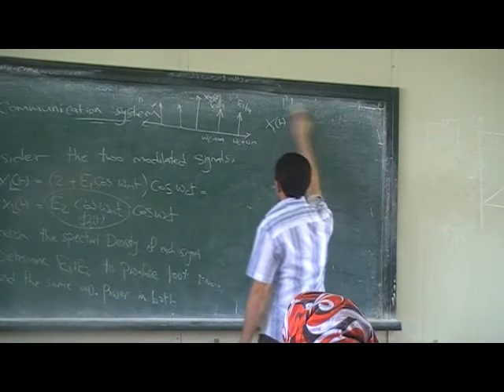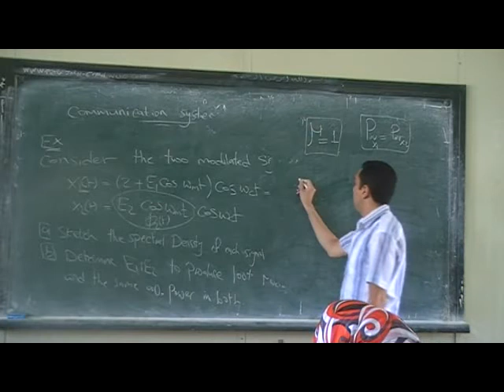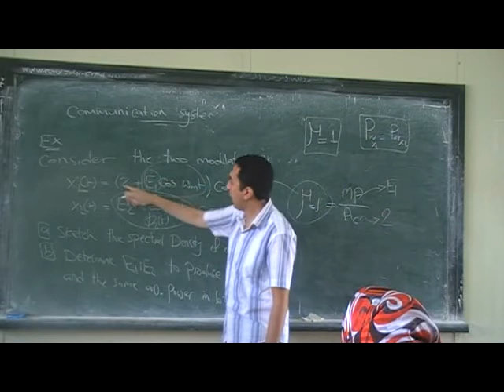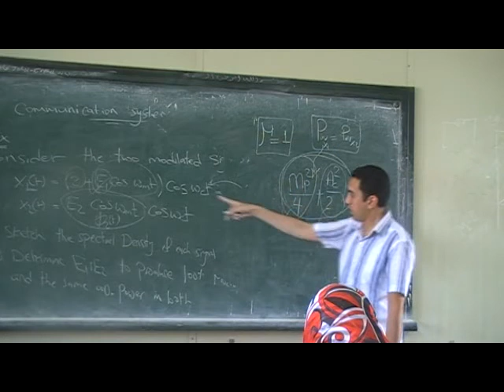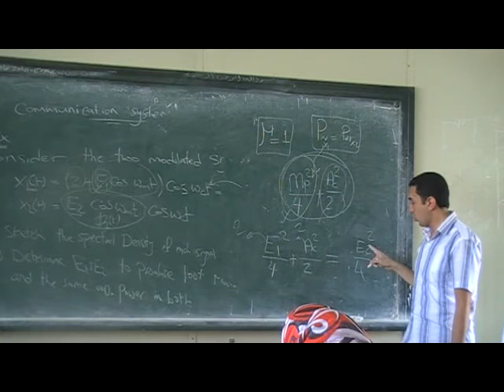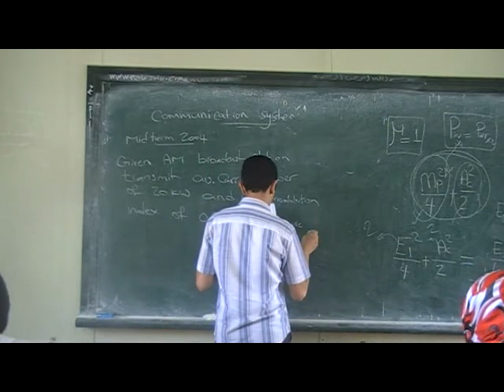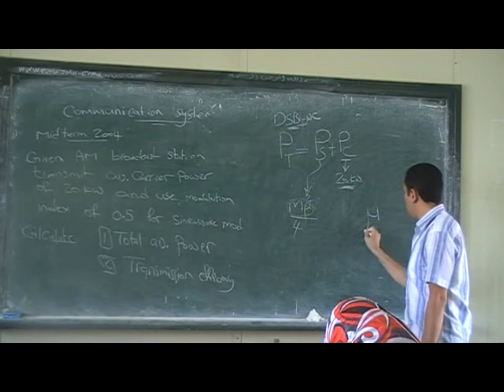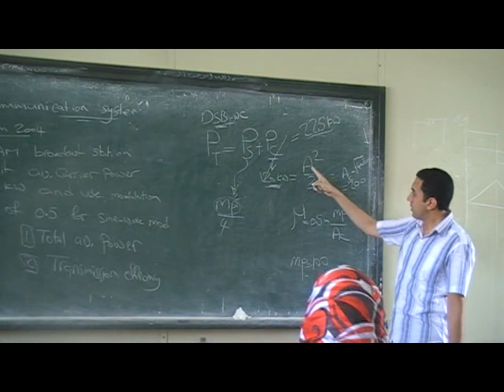Problems on DSB .. part 2 , Eng:Amr Salah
Some Problems on DSB-SC and DSB-WC .

Open Course Ware , Faculty of Engineering , Helwan University , EGYPT

Eng : Amr Salah